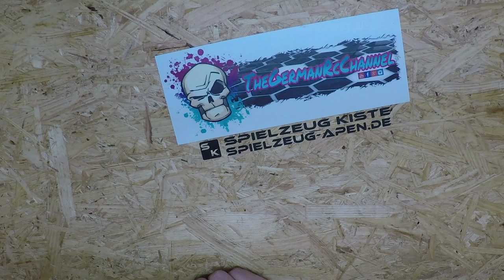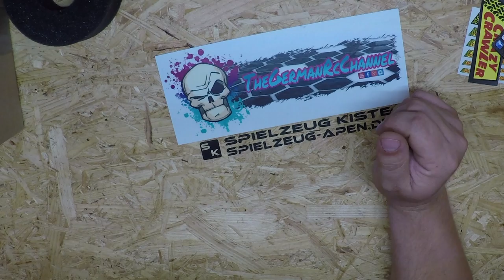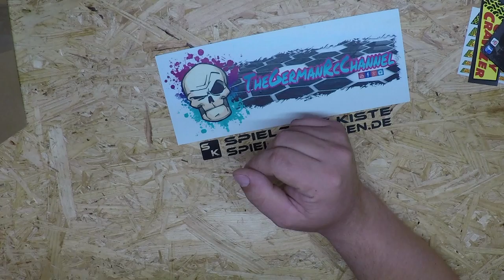Unboxing CrazyCrawler LaserFoams